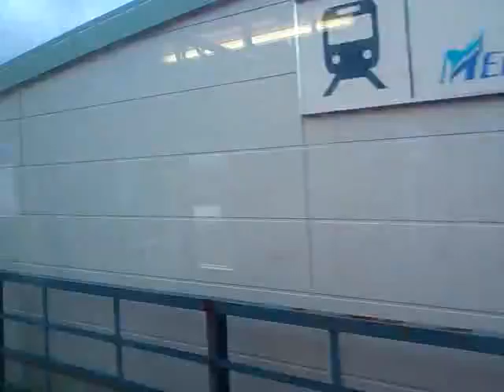《車窓》名鉄豊川線 豊川稲荷～国府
区間：豊川稲荷～国府進行方向右側車窓
種別：国府行き普通
車両：
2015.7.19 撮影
尚、手持ちによる画面揺れドア枠がうつることがありますのでご視聴の際はご注意下さいませ
※他の客さんの話し声等はご了承ください
※ぼかしやズームを使用しています